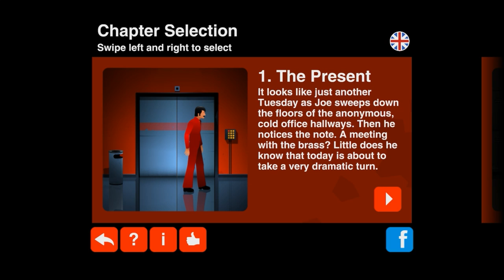The Silent Age | Ep: 01 | Chapter 1 - The Past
The Silent Age |  Ep: 01 | Chapter 1 - The Past | Rav3n | Manifesto
Episode 1
Joe is a janitor for Archon, a large American company. One day in 1972, he is told that his co-worker Frank has left for other opportunities, and thus is promoted to include Frank's cleaning duties in the building's basement laboratories. In the basement, he discovers a trial of blood that leads to one of the labs and finds an elderly man  wounded and dying. The man claims he came from forty years from the future to try to stop a virus that will wipe out humanity in the next few days, but cannot continue when he succumbed to his injuries. However, he manages to give Joe a pocket device that allows him to jump back and forth between the present and forty years into the future. Before Joe can use it, he is caught by security and taken to the police station.

While interrogated, Joe is given the time travel device by the officers and activates it, finding himself in the ruins of the barren city forty years in the future. Believing what the man said was true and figuring his best lead is to discover the identity of the elderly man, he uses the device to traverse the city and make his way to the hospital, where the man has been identified as Dr. Reginald Lambert, who lives on an island far from the city. Joe takes an ambulance and drives there, considering what he has already experienced.